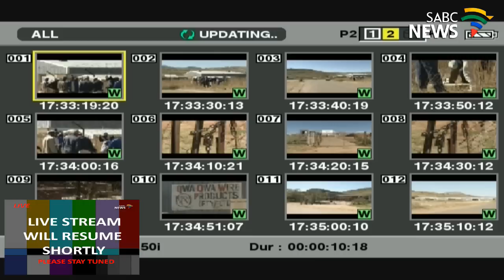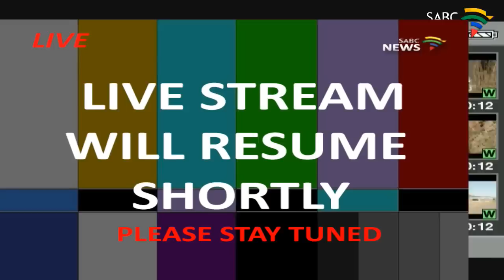President Zuma launches Maluti-A-Phofung Special Economic Zone, 25 April 2017